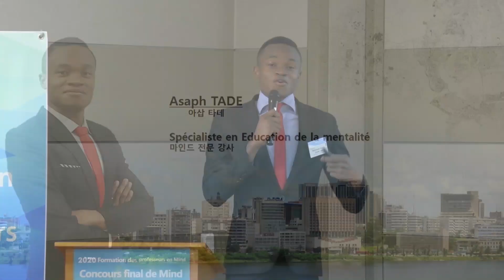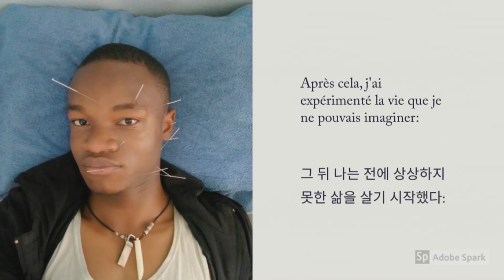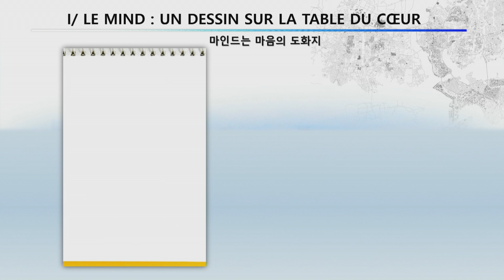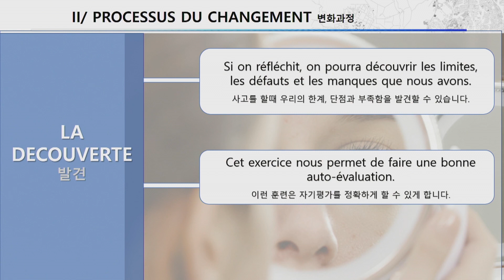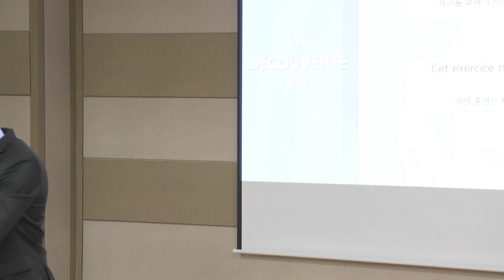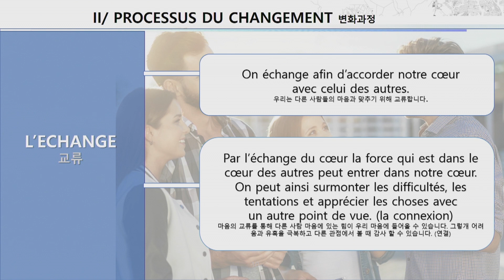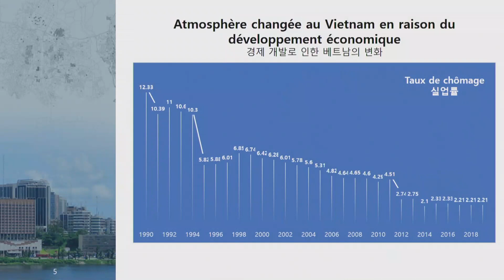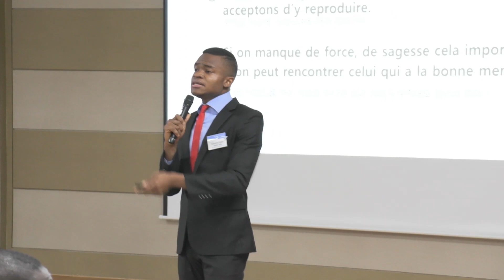(MIND) Un nouveau Cœur et le Changement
Conférence au Changement de Mentalités
Thème : Un nouveau Cœur et le Changement
Conférencier : Expert Tade Asaph (Côte d'Ivoire)